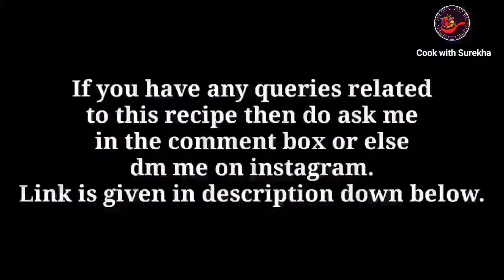Tea time snacks | Nashta recipe | Besan puri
Today we will see how to make besan puri.This tea time snack is made of gram flour & wheat flour. I hope this instant snacks recipe will make u happy.